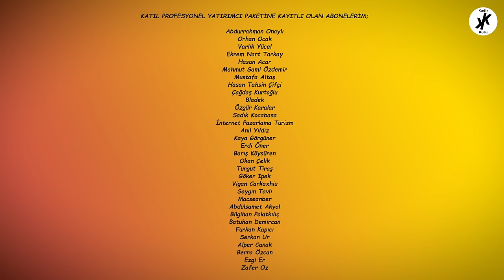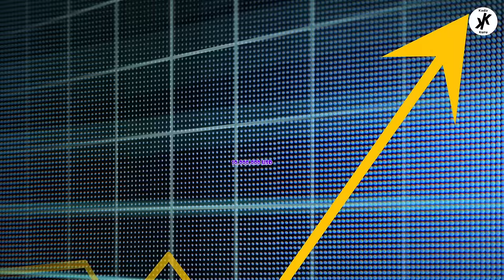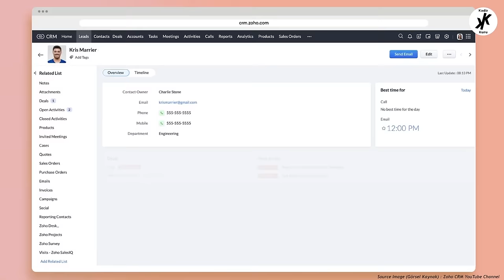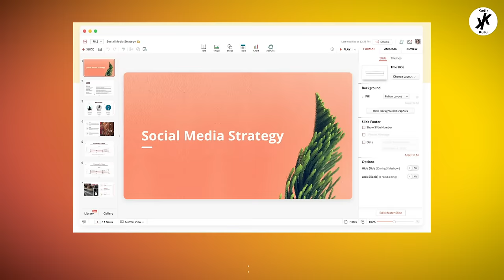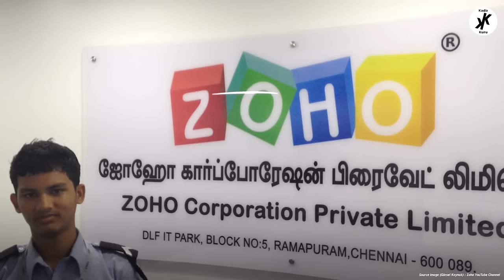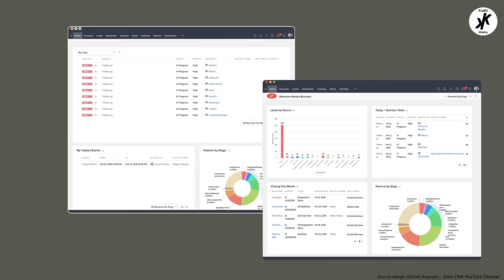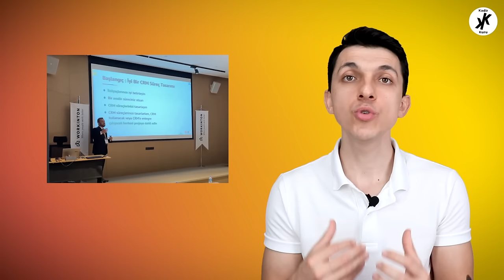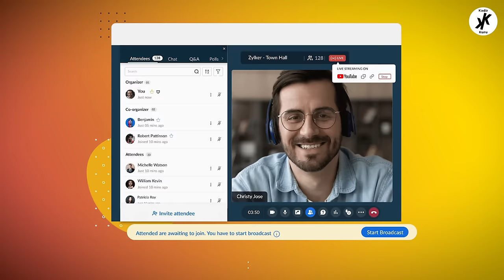KÖYDE YAŞAYAN SIRADIŞI BİR MİLYARDERİN HİKAYESİ - MARKASI 80 MİLYONA ULAŞIYOR - ZOHO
Bir adam düşünün ki yaşadığı köyde suyu yok, asfalt yolu yok, elektriğe erişimi kısıtlı. O adam teknolojiye bu denli uzak görünse de dev bir teknoloji markasının sahibi. Milyarlarca liraya denk gelen gelirini ise yeniden teknolojiye yatırıyor. Markaların Hikayelerinde Zoho ve Sridhar Vembu'nun Hikayesini Kadir Kuru sizler için anlatıyor.

Açıklama : Zoho CRM kayıt formundan açacağınız deneme hesabınız ile, Zoho'nun CRM uygulamasını 15 gün boyunca istediğiniz sürümü ücretsiz deneyebilirsiniz. 15 günün sonunda, Zoho CRM'i ücretsiz sürümünde, belli kısıtlar çerçevesinde bir para vermeden kullanmaya devam edebilirsiniz.

Açıklama: Zoho One kayıt formundan açacağınız deneme hesabınız ile Zoho'nun CRM ve 45 üzerinde bütünleşik çalışan uygulamasını 30 gün boyunca en üst sürümlerinde ücretsiz deneyebilirsiniz. 30 günün sonunda, uygulamaları ücretsiz sürümüde, belli kısıtlar çerçevesinde bir para vermeden kullanmaya devam etmek isterseniz, Zoho One üyeliğinizi iptal etmeniz yeterli olacaktır.

*Ücretsiz hesap açmak için kredi kartı bilgisi girmenize gerek yoktur.

Zoho Türkiye Premium Partneri Cloudyflex ekibi ile görüşerek Zoho uygulamaları ve ekosistemi hakkında daha detaylı bilgi almak isterseniz aşağıdaki link üzerinden kendileriyle iletişime geçebilirsiniz.

Videoda bahsettiğim reklamların bazıları;
Türkçe Altyazılı olan Reklamlar;

00:00 Giriş
00:44 Videodaki konumuz
01:20 Zoho’nun Hikayesi
12:02 Devrimsel bir adım Zoho Okulları
15:20 Köylere ofis kurmak
16:19 Zoho’nun yazılımları ve ÜCRETSİZ kullanma fırsatı
17:15 Veri gizliliği
18:26 Cloudyflex’in Hikayesine giriş
19:56 Haluk Çavuşoğlu’nun hayatını değiştiren mail
21:10 Cloudyflex’in büyüme yolculuğu
23:24 Zoho’nun eğlenceli, dikkat çekici pazarlama faaliyetleri
24:52 Zoho’nun video reklamları hakkında
25:50 Zoho hakkındaki önemli istatistikler
27:19 Kadir Kuru Yorumluyor

Sürekli yeni fikirler üretmeye ve boş durmayıp bir şeyler yapmaya bayılırım. Öğrenmeyi ve öğretmeyi çok seviyorum. Bu nedenle bu kanalı açma kararı aldım, öğreterek öğrenmek için. Bu kanalda sizle uzun bir yolculuğa çıkacağız markaların başarı hikayelerinden, müziklerden, filmlerden, edebiyattan, spordan, teknolojiden, bilimden, üniversite eğitiminden, Türkiye'nin sorunlarından yani kısacası her şeyden ve herkesten konuşacağız. Takipte kalın, keyifli seyirler 😉